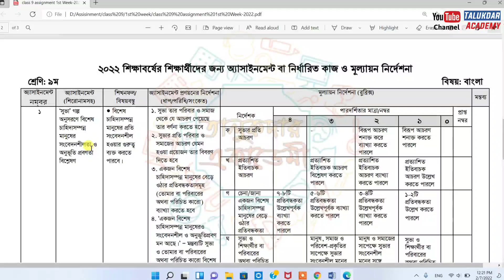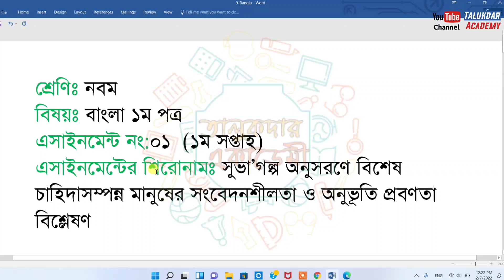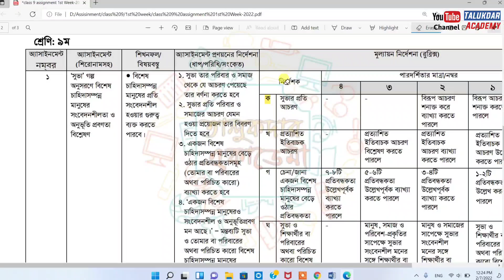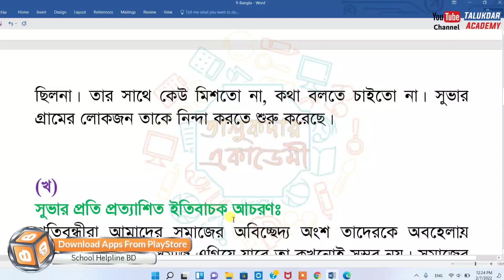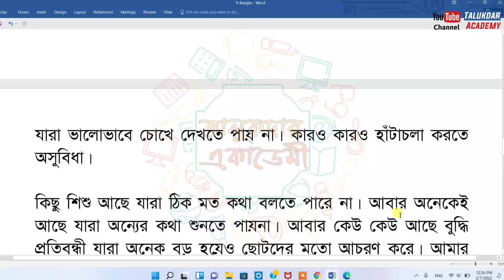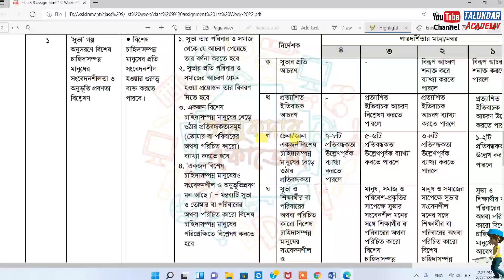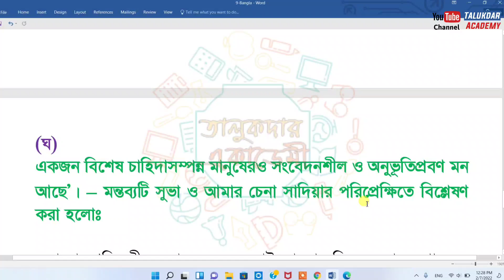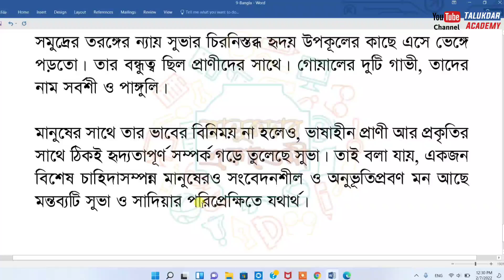Class 9 Bangla Assignment Answer || ৯ম শ্রেণির বাংলা এসাইনমেন্ট Class 9 assignment 1st week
Class 9 Assignment Answer 2022 || Class 9 Assignment 1st week Answer 2022 || ৯ম শ্রেণির এসাইনমেন্ট উত্তর ১ম সপ্তাহ ২০২২

২০২২ সালের এসাইনমেন্ট এর সকল ক্লাসের সকল বিষয়ের নমুনা উত্তরঃ

এসাইনমেন্ট শিরোনামঃ সুভা’ গল্প অনুসরণে বিশেষ চাহিদাসম্পন্ন মানুষের সংবেদনশীলতা ও অনুভূতি প্রবণতা বিশ্লেষণ

শিখনফল/বিষয়বস্তু :
বিশেষ চাহিদাসম্পন্ন মানুষের প্রতি সংবেদনশীল হওয়ার গুরুত্ব ব্যক্ত করতে পারবে।

নির্দেশনা :

১. সুভা তার পরিবার ও সমাজ থেকে যে আচরণ পেয়েছে তার বর্ণনা করতে হবে
২. সুভার প্রতি পরিবার ও সমাজের আচরণ যেমন হওয়া প্রয়োজন তার বিবরণ দিতে হবে
৩. একজন বিশেষ চাহিদাসম্পন্ন মানুষের বেড়ে ওঠার প্রতিবন্ধকতাসমূহ (তোমার বা পরিবারের অথবা পরিচিত কারো) ব্যাখ্যা করতে হবে
৪. ‘একজন বিশেষ চাহিদাসম্পন্ন মানুষেরও সংবেদনশীল ও অনুভূতিপ্রবণ মন আছে।’  মন্তব্যটি সুভা ও তোমার বা পরিবারের অথবা পরিচিত কারো বিশেষ চাহিদাসম্পন্ন মানুষের পরিপ্রেক্ষিতে বিশ্লেষণ করতে হবে

২০২২ সালের ৯ম শ্রেণির ১ম সপ্তাহের এসাইনমেন্ট প্রকাশ করা হয়েছে ।

assignment
assignment answer
assignment solution
assignment 2022
নবম শ্রেনির এসাইনমেন্ট ২০২২
নবম শ্রেনির এসাইনমেন্ট ১ম সপ্তাহ
নবম শ্রেনির এসাইনমেন্ট ১ম সপ্তাহ উত্তর
নবম শ্রেনির এসাইনমেন্ট উত্তর
৯ম শ্রেনির বাংলা এসাইনমেন্ট উত্তর
৯ম শ্রেনির গনিত এসাইনমেন্ট উত্তর
৯ম শ্রেনির পৌরনীতি ও নাগরিকতা এসাইনমেন্ট উত্তর
৯ম শ্রেনির ফিন্যান্স ও ব্যাংকিং এসাইনমেন্ট উত্তর
৯ম শ্রেনির বাংলা এসাইনমেন্ট উত্তর
৯ম শ্রেনির শারীরিক শিক্ষা ও স্বাস্থ্য এসাইনমেন্ট উত্তর
৯ম শ্রেনির ইতিহাস এসাইনমেন্ট উত্তর
৯ম শ্রেনির ভূগোল ও পরিবেশ এসাইনমেন্ট উত্তর
৯ম শ্রেনির ব্যবসায় উদ্যোগ এসাইনমেন্ট উত্তর
৯ম শ্রেনির তথ্য ও যোগাযোগ প্রযুক্তি এসাইনমেন্ট উত্তর

education
talukdar academy
talukdar academy class 9
english apps
high school
school assignment
১ম সপ্তাহের এসাইনমেন্ট উত্তর এসাইনমেন্ট উত্তর ২০২২
assignment answer